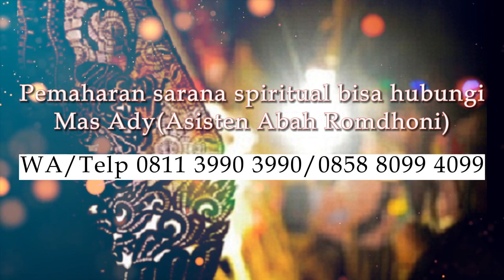7 Ciri ciri Fisik Orang yang Memiliki Khodam Macan Putih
Pada video kali ini Abah Romdhoni menjelaskan tentang 7 Ciri ciri Fisik Orang yang Memiliki Khodam Macan.